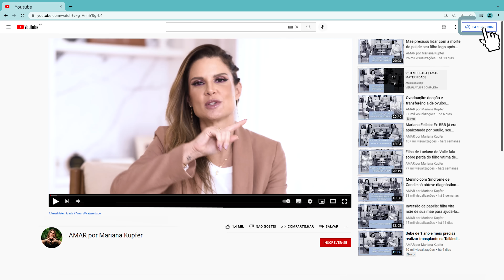Mãe se cura de um câncer de mama e contradizendo a medicina hoje é mãe de uma menina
Hoje o @amarmaternidade é em homenagem ao Outubro Rosa, mês da conscientização sobre o Câncer de Mama.
Conversamos com a Roberta (@vaipormim.oficial), que aos 27 anos foi diagnosticada com câncer de mama.
Após seu longo tratamento e ter passado por uma menopausa precoce, Roberta engravidou inesperadamente e se tornou mãe da pequena Helena.
Ela nos contou como foi a descoberta do diagnóstico, sua trajetória na maternidade e como está atualmente.

Produção: @tencyproducoes
fotos: @rachelguedes_photo